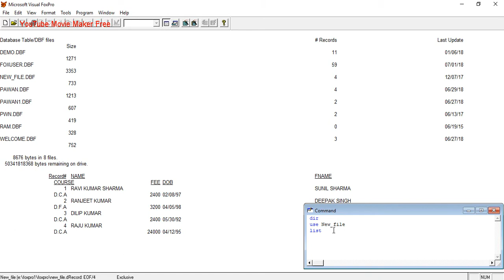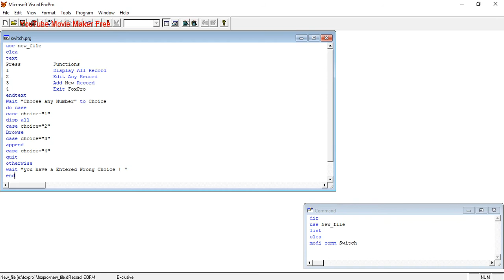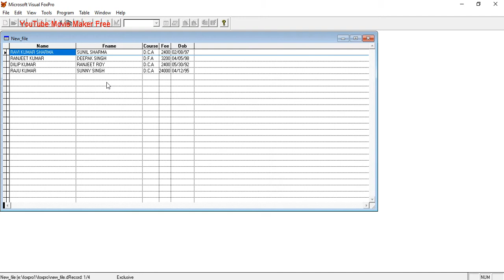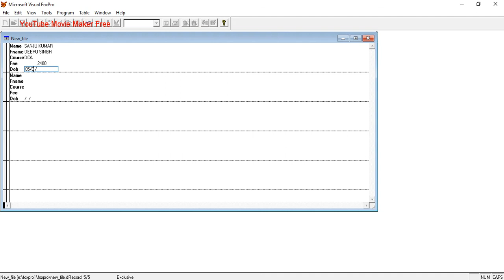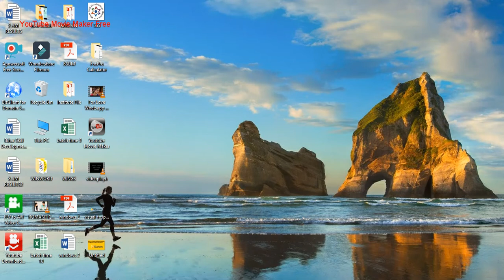How to using Switch in VBFoxPro?||Do case using|| Programming Part 2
Conclusion
I think the DO CASE...ENDCASE is definitely much more elegant and easy to use than the switch. I could understand if it executed all matches but without the breaks pressing 'No' in the sample above results in the following dialogs:

You pressed the "No" button
You pressed the "Maybe" button
You did not press a button

visua basic foxpro programming video